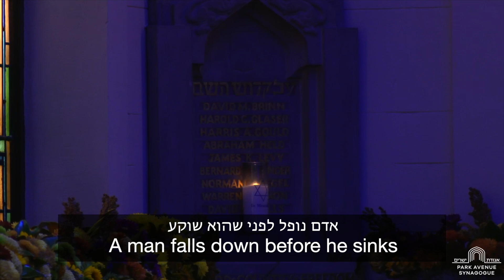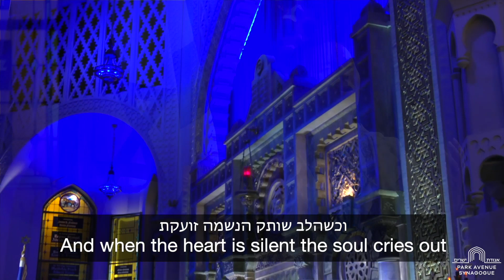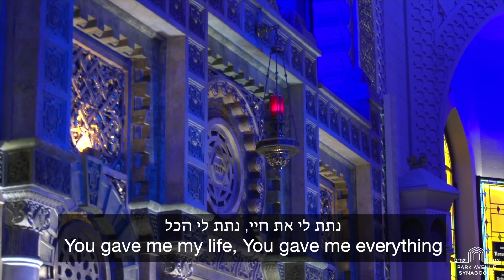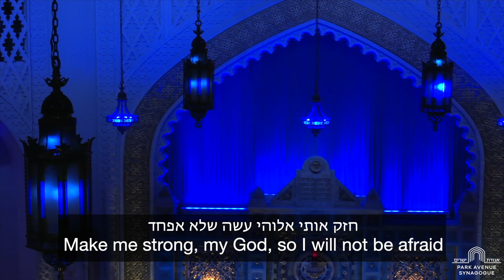Sh’ma Yisrael (When the Heart Cries)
Looking to the land of Israel, our hearts are broken. When we pray for Israel, let us turn to the words of our tradition, Sh’ma Yisrael, at the heart of this prayerful song.

Composer/Lyrics: Shmuel Elbaz/Yossi Gispan
Arranger: Oran Eldor
Music Director: David Enlow
AV: Oscar Acevedo, Terrell Simms, Oli Jung